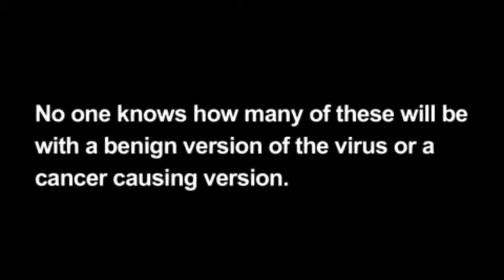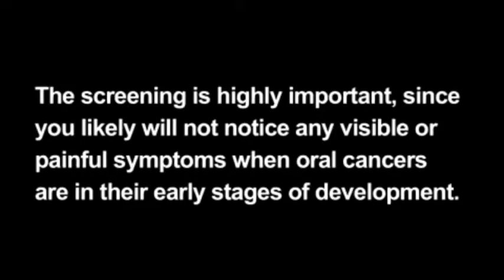Smilemakers HPV and Oral Cancer